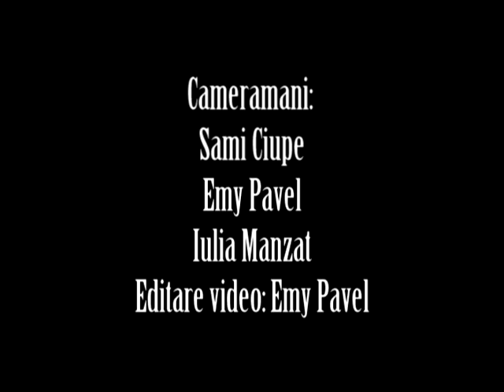Lucian si Adelina - Daca-ntr-o tainica vreme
Lucian si Adelina Susanu - Turneu 2010 - ,,SENS UNIC" - Zalau